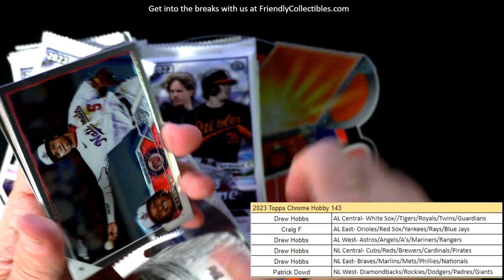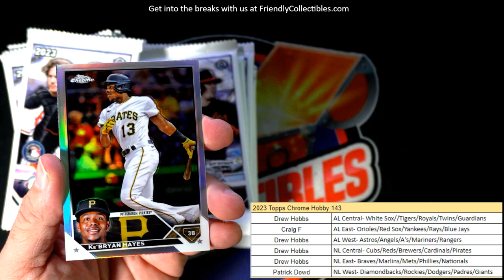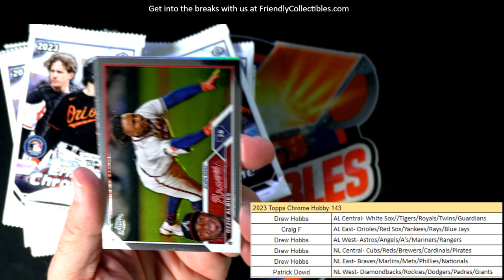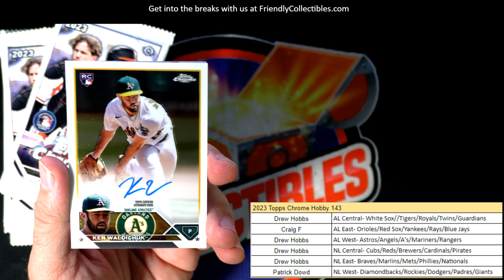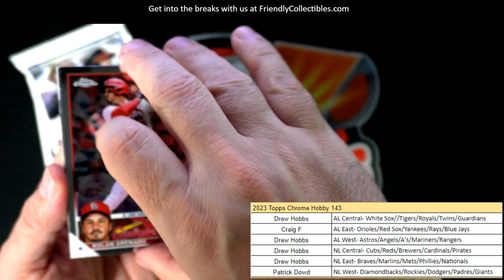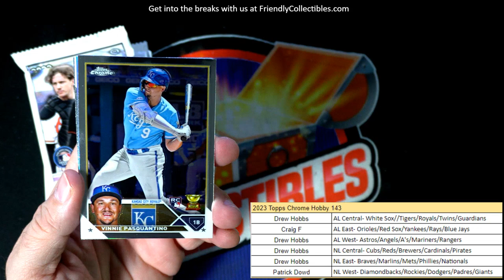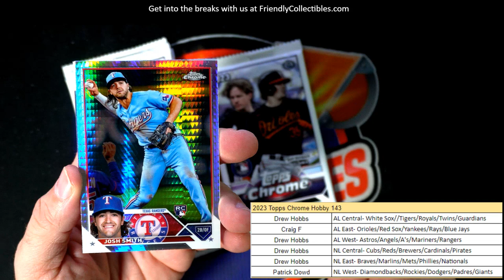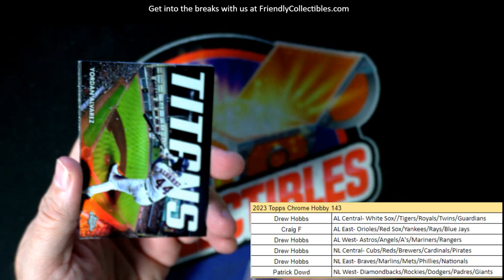2023 Topps Chrome Baseball ID 23CHHOBBY143